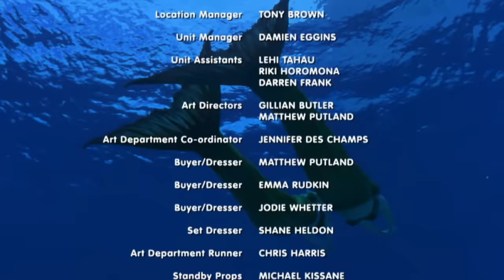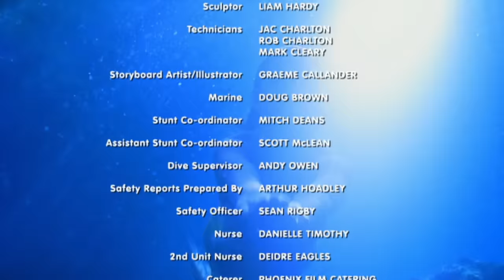H2O: Just Add Water - S1 E20 - Hook, Line and Sinker (full episode)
Keen angler Lewis enters the annual fishing derby with a secret weapon; a specially designed lure, that is actually hopeless at catching fish. With Nate and the rest of the contestants laughing at him, Cleo feels sorry for Lewis, and tries to help him by deliberately putting a huge fish on the end of his line. But her plan backfires when it is revealed that the fish she chose was a deep-sea tuna, a fish impossible to catch with an ordinary fishing rod from the shore.

This is the official YouTube channel of the hit TV series "H2O: Just Add Water". Enjoy exclusive videos and information about your favorite series, and be part of the H2O community! 🧜‍♀️❤️

"H2O: Just Add Water" follows three teenage girls—Cleo, Emma, and Rikki—who transform into mermaids after a swim in a mysterious lake. They soon discover they also have supernatural powers over water, but keeping their abilities secret complicates their everyday lives. As they navigate their newfound identities, they must protect their secret while learning to control their powers and maintain their friendships. 🧜‍♀️🌊